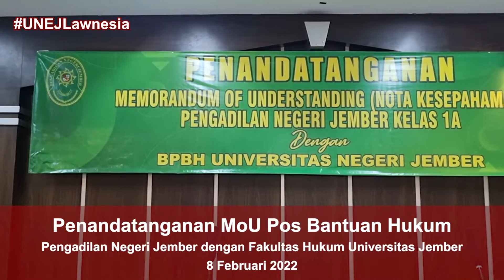Penandatanganan MoU antara PN Jember dengan FH UNEJ Pengelolaan Posbakum oleh BPBH UNEJ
Hallo sobat UNEJ Lawnesia! Ada konten baru nih di Chanel FH UNEJ, Kabar berita terkini kegiatan FH UNEJ yang akan selalu up to date
Kali ini ada kegiatan Penandatanganan MoU antara Pengadilan Negeri Jember dengan Fakultas Hukum Universitas Jember tentang pengelolaan Posbakum PN Jember oleh BPBH FH UNEJ, Yuk kita simak!